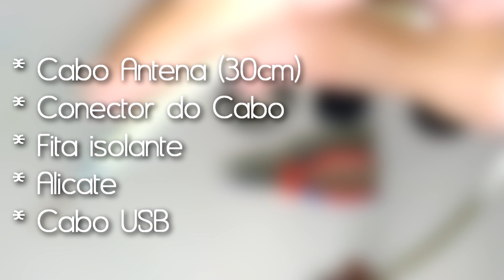Como fazer uma ANTENA DIGITAL com CARREGADOR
Neste vídeo você vai aprender uma dica simplesmente sensacional, aprenda a fazer uma antena de sinal digital usando apenas um carregador de celular, um cabo de antena e um cabo USB, com certeza você vai curtir essa gambiarra, confira!